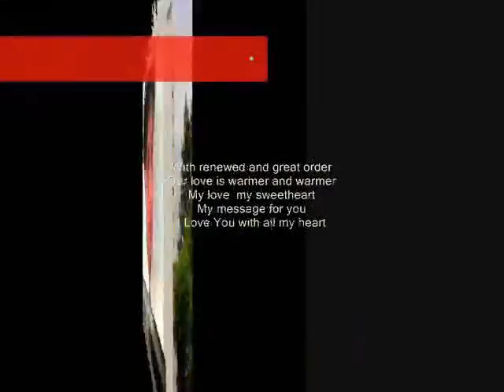message , - Miftachul Wachyudi (Yudee)